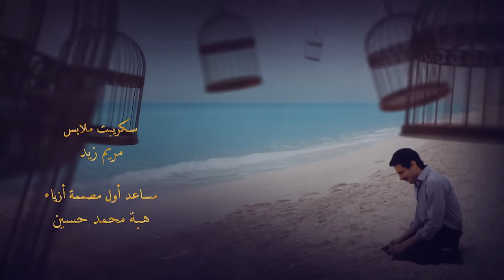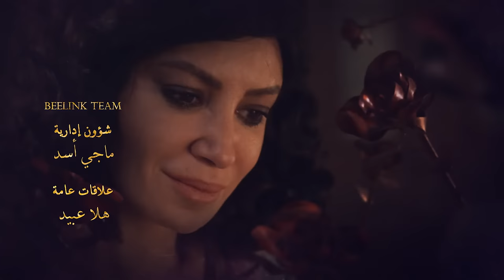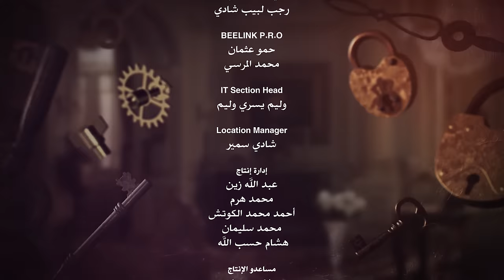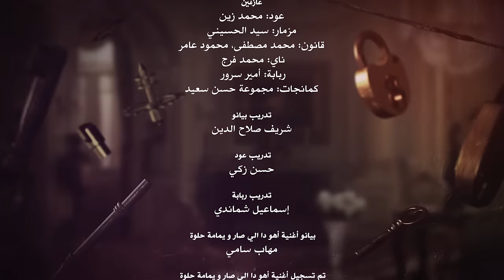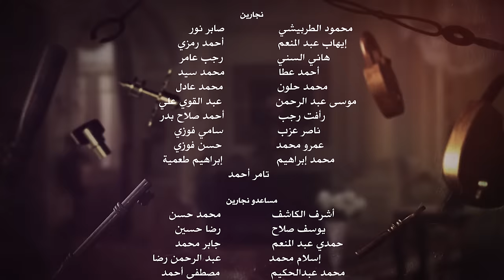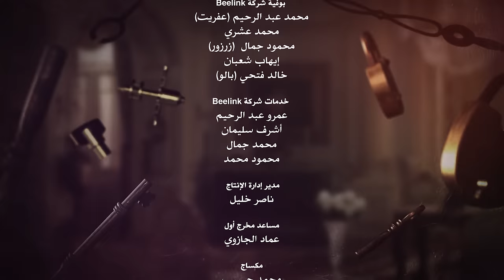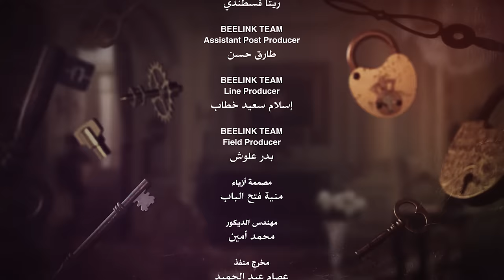Aho Da Elly Sar أهو ده اللي صار Aho Da Elli Saar (Once upon a time) _ Episode 15